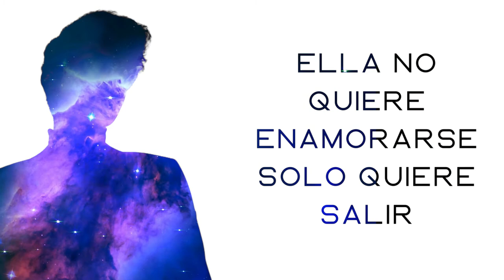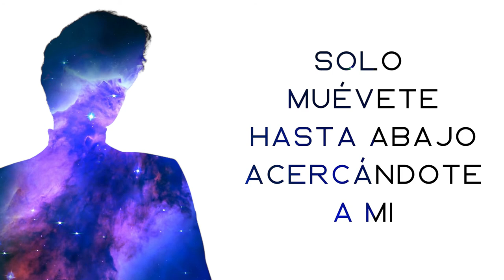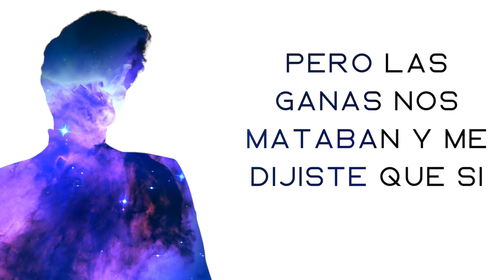Acércate - AV x DjCraff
"Acércate" Now streaming in all your favorite platforms!
Follow AV Music
Keep hearing! New music, sounds and energy!